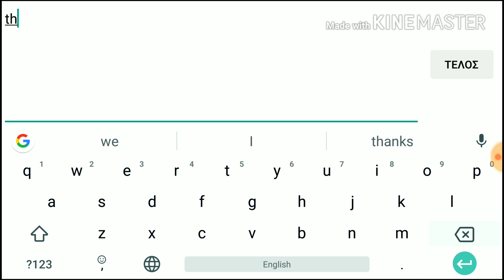HJR VS MOY 1.2B might Player rallying against us 家庭保持强劲 Lords Mobile